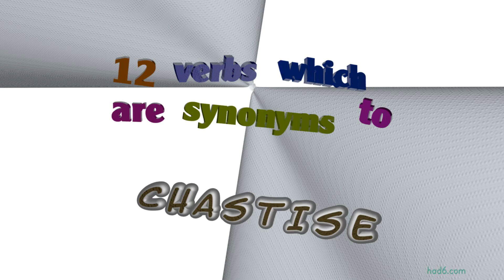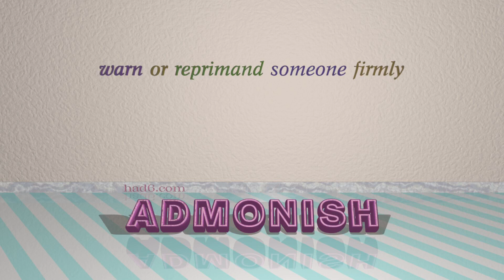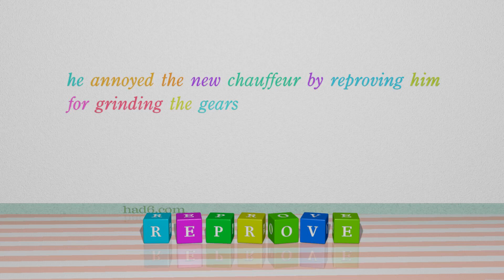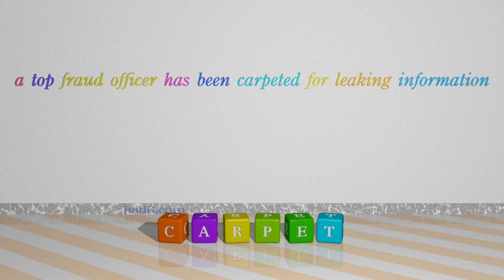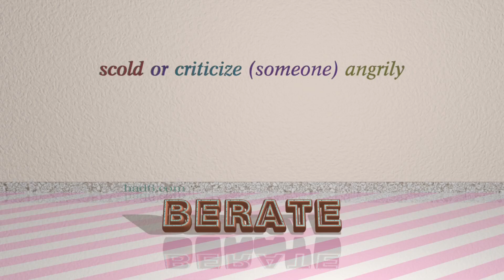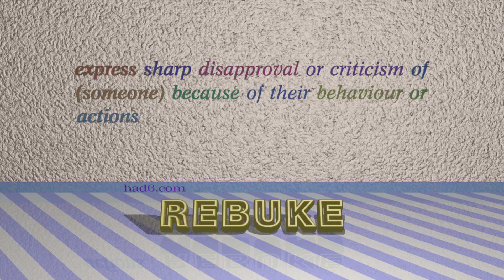chastise - 13 verbs which are synonyms to chastise (sentence examples)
This video examines chastise as a verb. Here, 13 verbs, which have meanings similar to that of chastise in standard English, are introduced through sentence examples. These synonyms help you to remember the meanings of this group of words for improving your vocabulary.